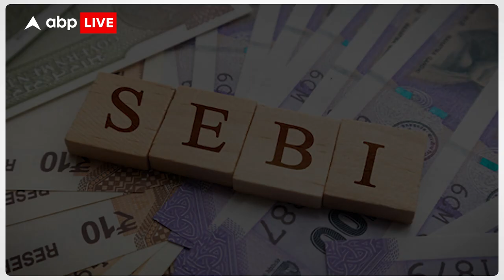क्यों हुए Retail King Kishore Biyani FAIL? Future Retail-Reliance Deal की Full Story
News: Kishore Biyani ने कैसे 1997 से अपना retail empire build करना शुरू किया।  Pantaloon और Big Bazaar जैसे बड़े brands बनाकर क्यों Kishore Biyani debt में फसे. कैसे Future Retail हुआ बर्बाद, कैसे मिलेंगे shareholders को उनके पैसे? जैनिये full story.